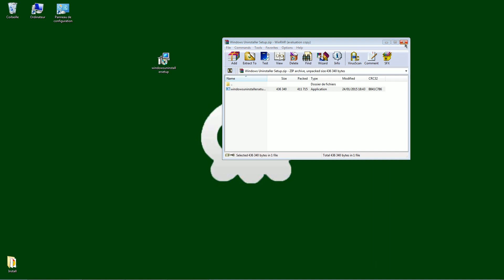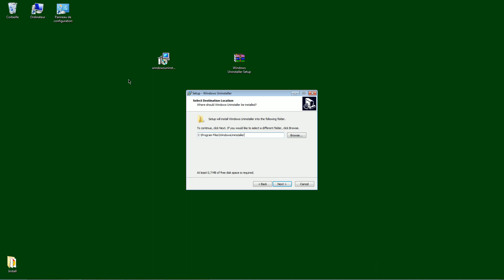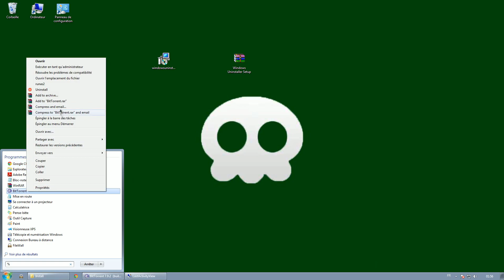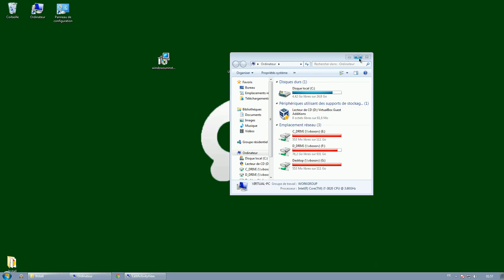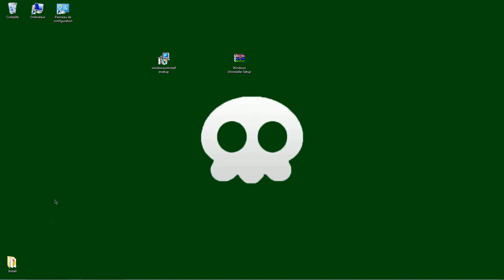Désinstaller vos logiciels en un clic avec "Windows Uninstaller" [Tuto|Fr|1080p|60FPS]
Information :

Windows Uninstaller ajoute une nouvelle entrée dans le menu contextuel de l'explorateur Windows afin de désinstaller tous les logiciels d'un simple clic.
Placez-vous sur le raccourcis ou sur l'icône du logiciel désiré et déployez le menu contextuel via votre clic droit pour accéder en un clic à sa suppression. Idéal pour un ménage rapide de votre unité centrale, Windows Uninstaller vous dédouane des actions multiples pour arriver à vos fins.

Format : Portable (.ZIP)
Langue : Français (Patché)
Poid : 402.25 Ko
Configuration minimale : Windows XP/Vista/7/8/8.1